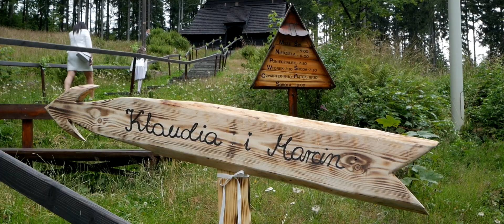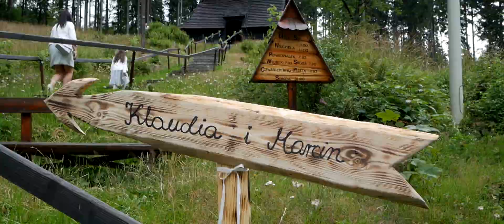Teledysk Ślubny Klaudii & Marcina 12.07.2019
👨‍❤️‍👨 💍 Ślub i wesele Klaudii & Marcina, Istebna - Szczyrk 2019 👰